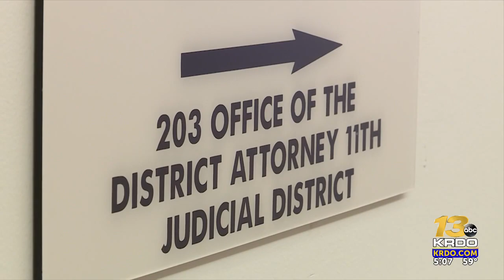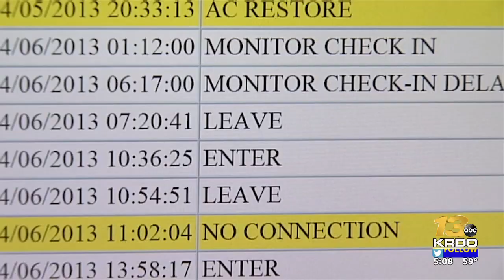Fremont Co. murder suspect unable to be placed on pre-trial GPS monitoring after PR bond ...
A murder suspect in the death of a baby in Cañon City will not be placed on GPS monitoring as a condition of his release on bond after KRDO13 Investigates learned Fremont County does not offer GPS monitoring for people released on bond pre-trial. | Read the full story